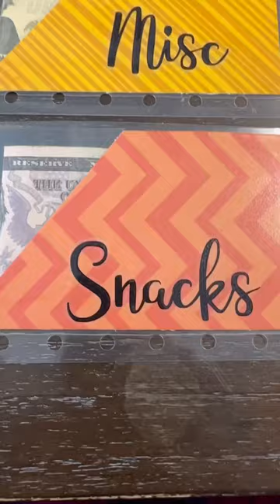What's left in my wallet on 11/20/22